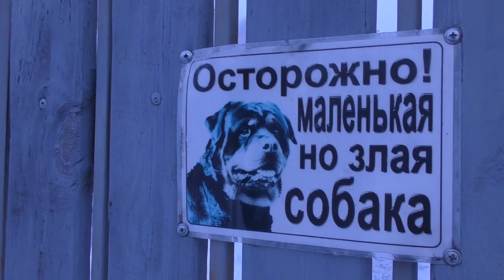ДАВАЙ БАГОР! БЕЗМОТЫЛКА ГОРЬКОВСКОЕ МОРЕ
Это была волнующая и удивительно интересная поездка. Три года мы собирались встретиться с Александром Зайцевым и порыбачить на Горе-Море, но всё как то не складывалось: то лёд растает раньше времени, то меня с работы не отпускают... Но, день настал, билеты куплены, большой чемодан с рыбацким барахлом собран. В три часа ночи я сел в паровоз и уехал на рыбалку за 1200 км от дома.
А дальше, а дальше всё было как в фильме "Счастливые люди".